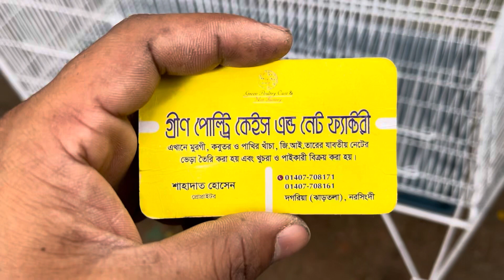১৮/৩৬ পাখির খাচা | লাকসাম যাবে | খাচার দাম